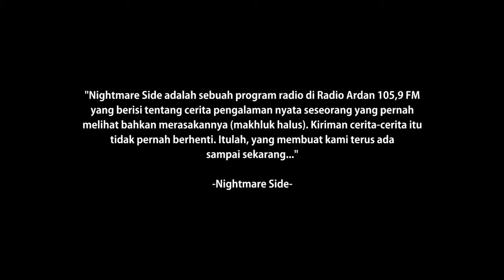Nightmare Side Trailer